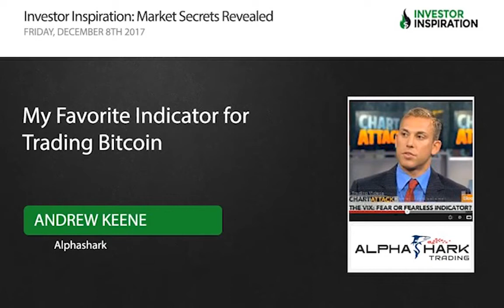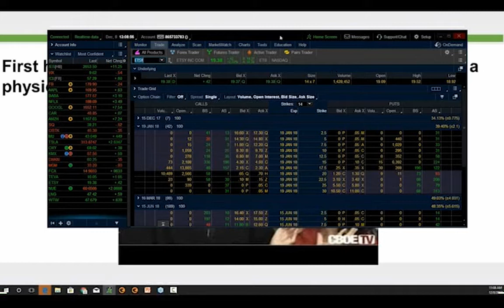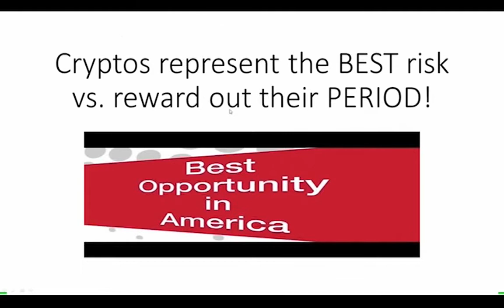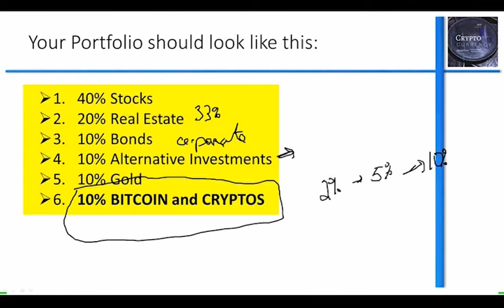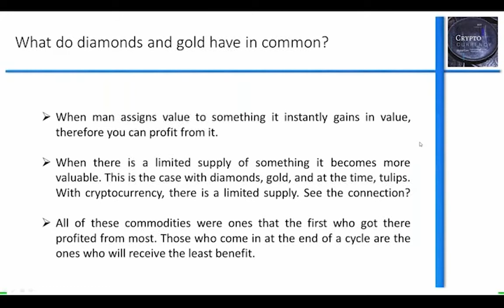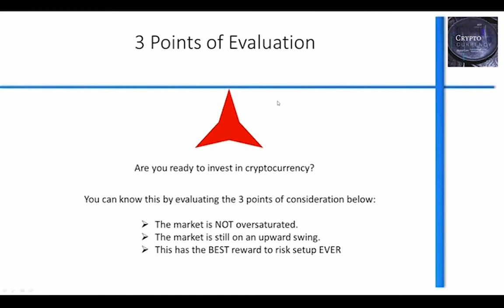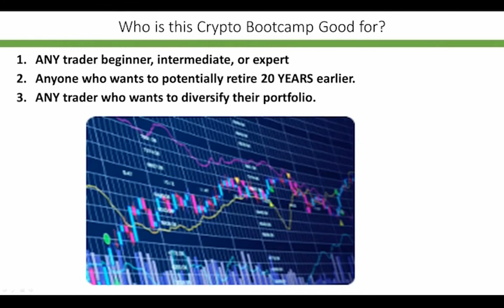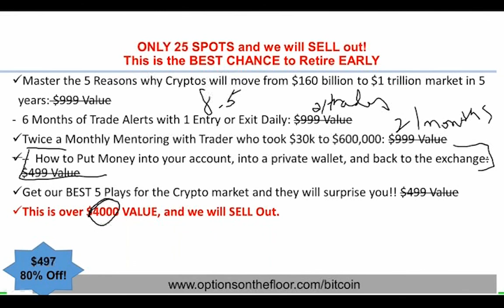My Favorite Indicator for Trading Bitcoin | Andrew Keene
-Crypto defined from top to bottom
-Why crypto is the best trading opportunity available RIGHT now
-Upside vs. downside (p.s. there is NO downside)
-Step-by-step checklist for getting started NOW with crypto